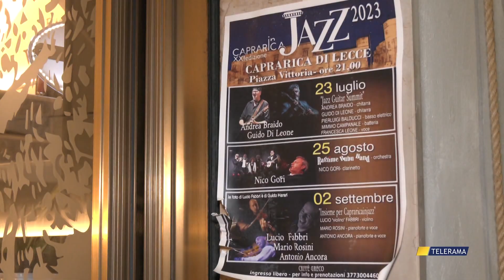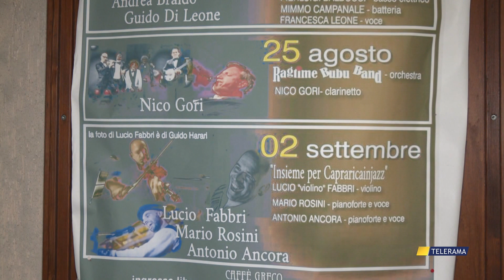CAPRARICA IN JAZZ: GRANDE SUCCESSO PER LA PRIMA SERATA